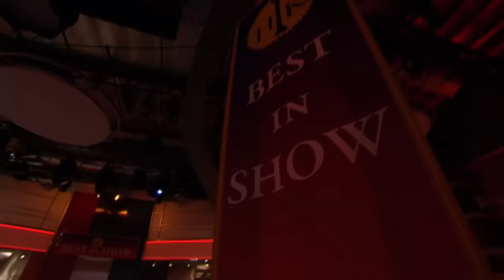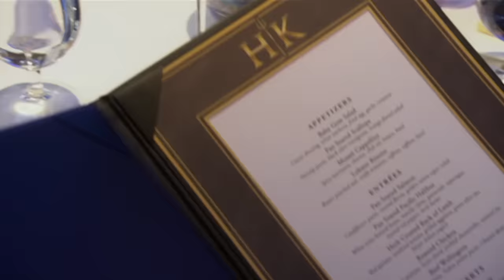The Best Moments of Sterling | Hell's Kitchen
Looking back at some of the best moments of Sterling. Always keeping it 💯

🔥 SHOP
Hell's Kitchen Hybrid Cookware brings performance cooking to your kitchen.